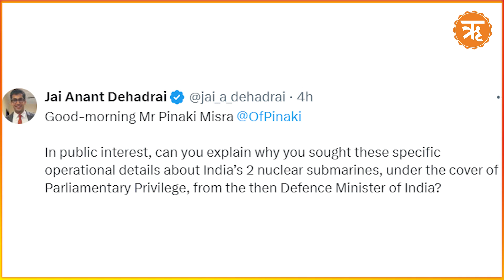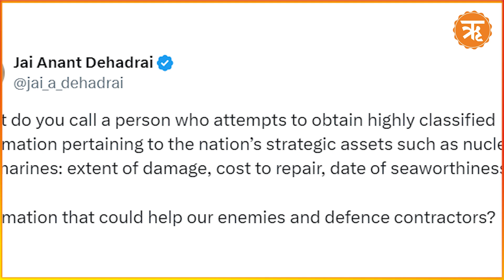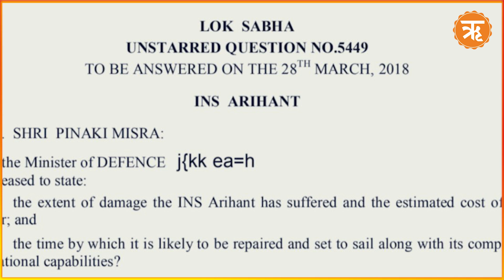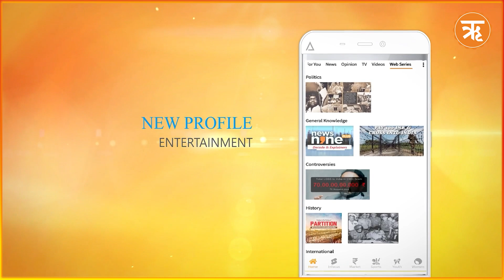पिनाकी मिश्रा ने अधिकारों का किया दुरुपयोग, जय अनंत ने कहा- दुश्मनों की करते है मदद | Ritam Hindi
सुप्रीम कोर्ट के सीनियर एडवोकेट जय अनंत देहाद्राई  ने गुरुवार को सोशल मीडिया प्लेटफॉर्म एक्स पर पोस्ट करते हुए बीजू जनता दल के पूर्व सांसद पिनाकी मिश्रा से सवाल किया है कि क्या आप  जनहित में बता सकते  हैं कि आपने संसदीय विशेषाधिकार की आड़ में भारत के तत्कालीन रक्षा मंत्री से भारत की 2 परमाणु पनडुब्बियों के बारे में ये विशिष्ट परिचालन विवरण क्यों मांगे?